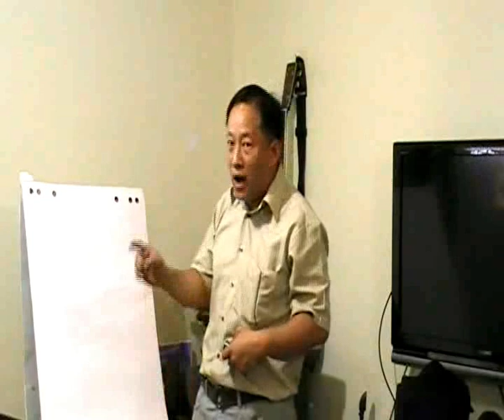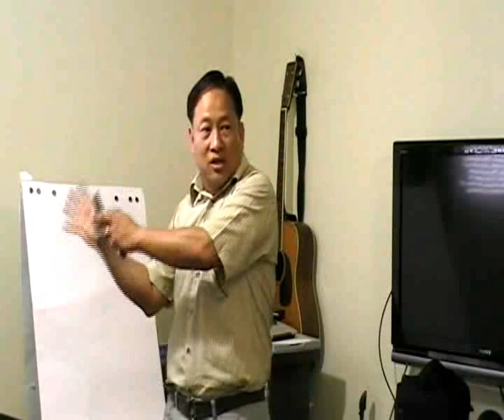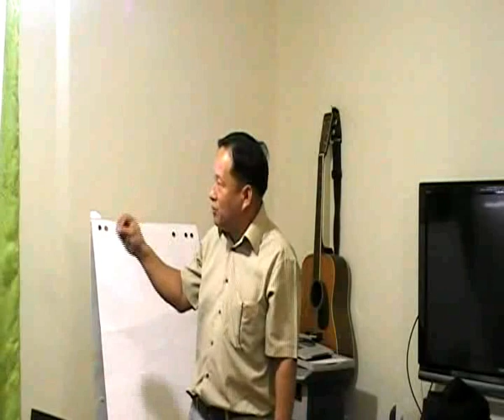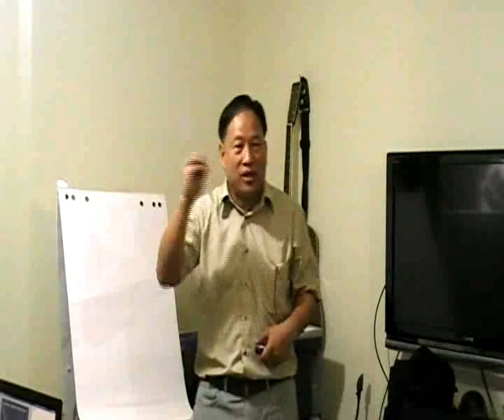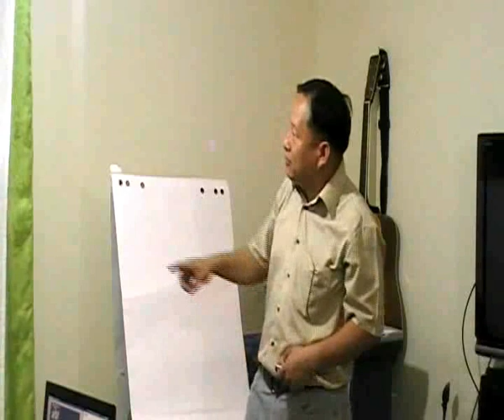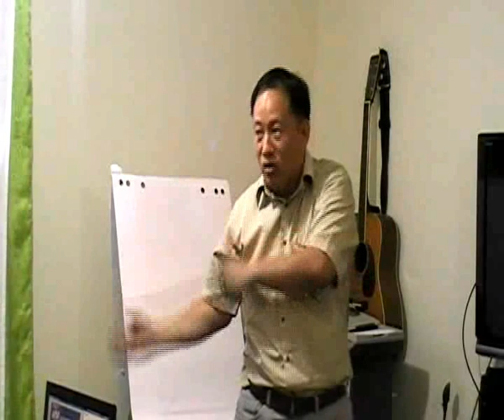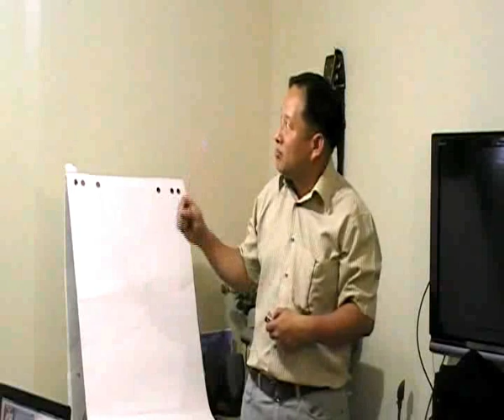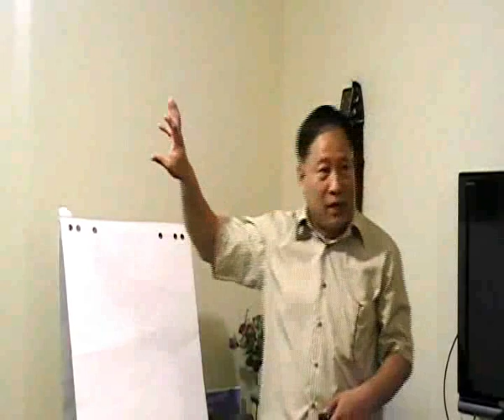Rapture_3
Shekinah Bible Study Group
Study of the book of revelation series
Bro. Fransus